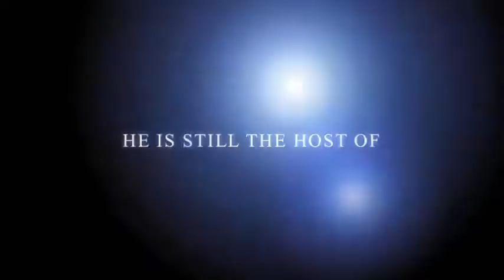Alex Goude Demo Reel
Alex first trained as an actor and after few stints in theater he focused on Television and since became a staple of French TV. He is, among other things, the host of "France's got Talent", and recently gave his voice to Jonathan in the animated feature Hotel Transylvania. Alex is also a daring writer and director and is currently penning a show for his friend Sophie Edelstein which will be produced in Las Vegas.